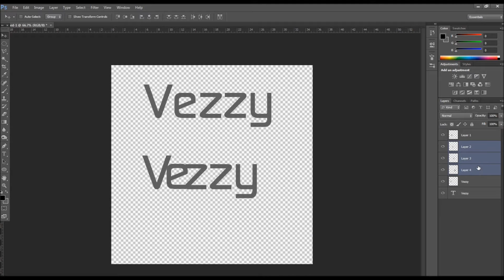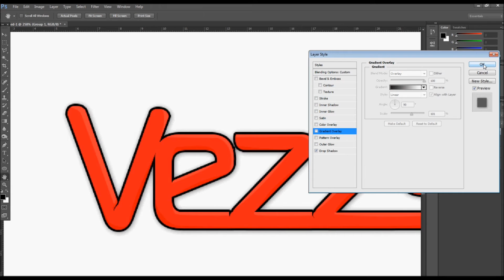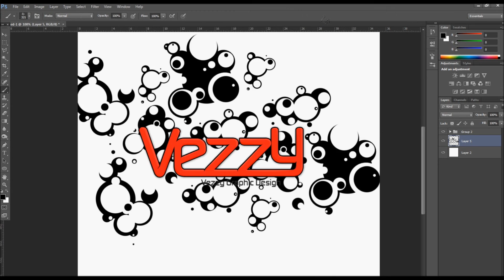Branding with Mr Sigma - Vezzy Branding by MrSigma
Vezzy Branding